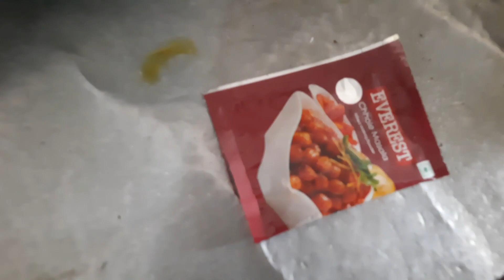Chana Masala Recipe | Chana Masala Recipe in Bangali Style | How to make Chana Masala Recipe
Recipe
Ingredients:-
Kabli Chana - 200gm
Chana Masala - small 1pkt
Onion - 1  small cutting (Chopped)
Dry Chilli 🌶 - 1 to 2 ps
Salt to taste
Mustard Oil
Chopped Coriander
Tomato, Chilli, Ginger, Garlic  Paste   2 - 3 tsp
Garam Masala Powder - half spoon
Water quantity

Music
Youtube YT STUDIO